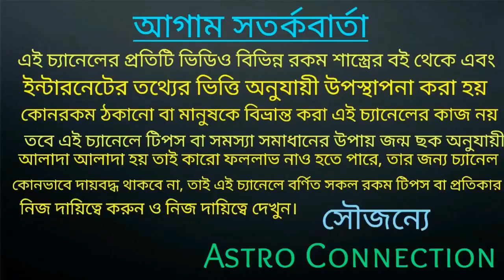2021 সালে আগামী 180 দিনের মধ্যে 7 রাশির জাতক-জাতিকারা গুপ্তধন পেয়ে কোটিপতি হবেই🗝️🗝️🗝️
2021 সালে আগামী 180 দিনের মধ্যে 7 রাশির জাতক-জাতিকারা গুপ্তধন পেয়ে কোটিপতি হবেই।